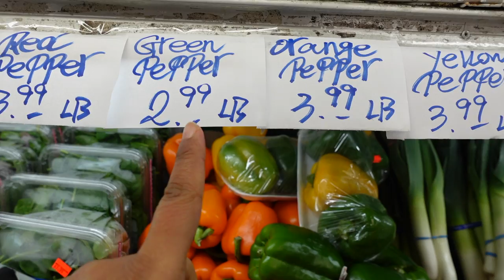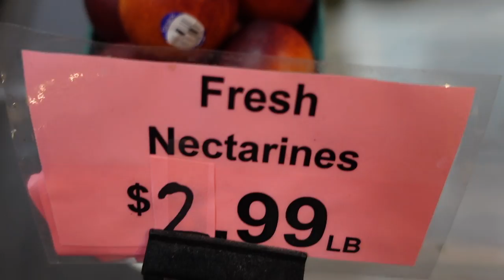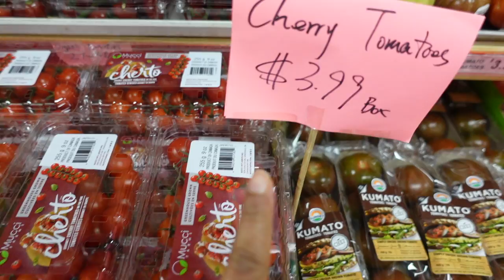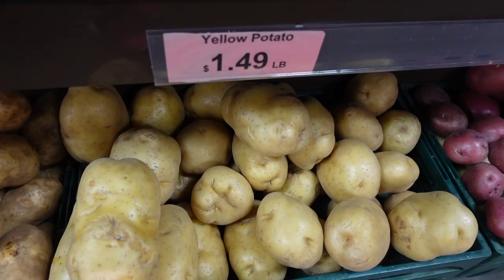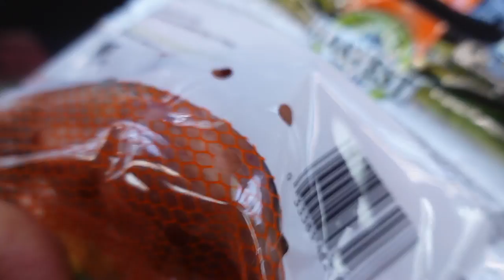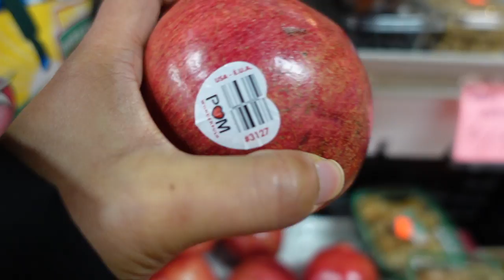Local Grocery Stores in Canada - Prices of Fruits & Vegetables | Canada Daily Hindi Vlogs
ES_Starfields - Hallman